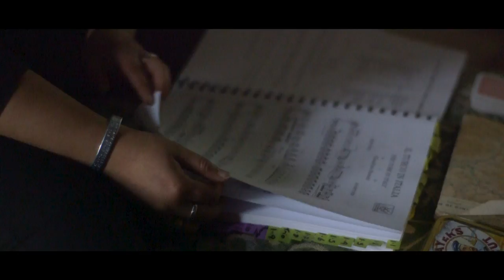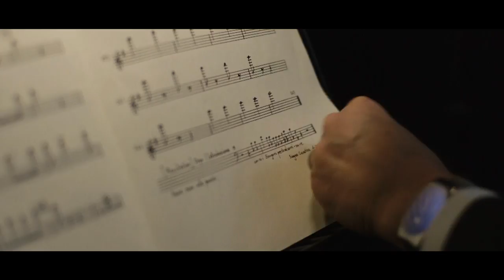Inside Opera: Behind the Curtain at Garsington Opera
Discover the secrets behind the final night of Il turco in Italia from Garsington Opera's 2017 Season.

You'll see the precision timing required as the stage management, costume and technical crew work together with the cast to bring the production to the stage and keep everything running smoothly.